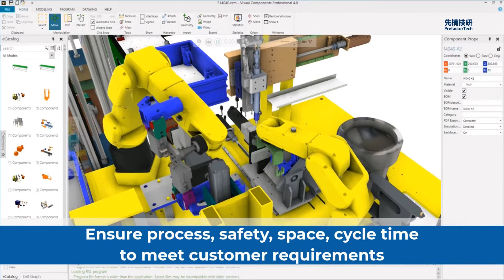Taiwan Leading Automation Company | Prefactor Technology & Research Corporation | Taiwantrade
Automation solution prefactortech.
Using simulation software to customize automation system.
Ensure process, safety, space, cycle time to meet customer requirements.
Implementation of automation system.

0:00:00 Automation Solution PrefactorTech
0:00:05 Using simulation software to customize automation system
0:00:10 Ensure process, safety, space, cycle time to meet customer requirements
0:00:19 Implementation of automation system
0:00:28 Want more information? Contact us TODAY!